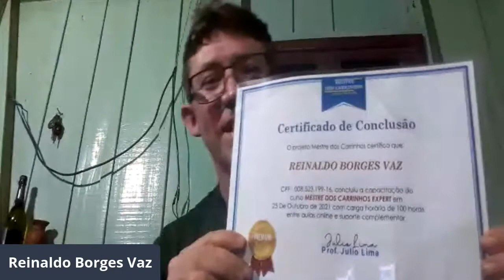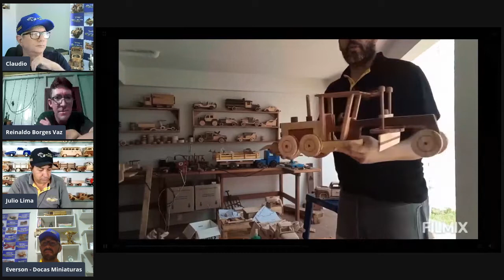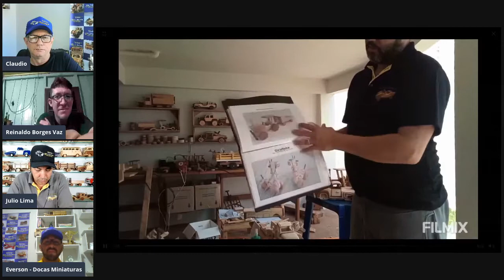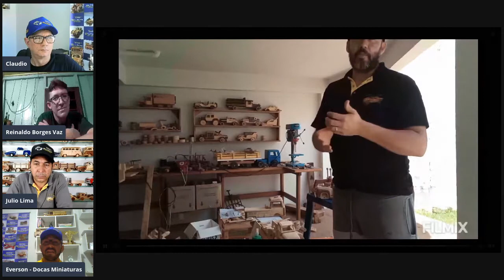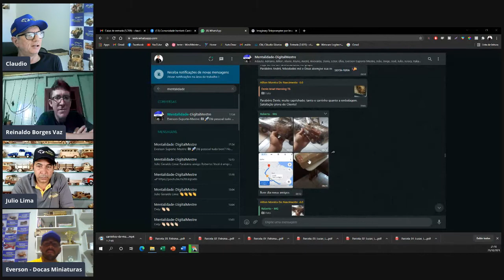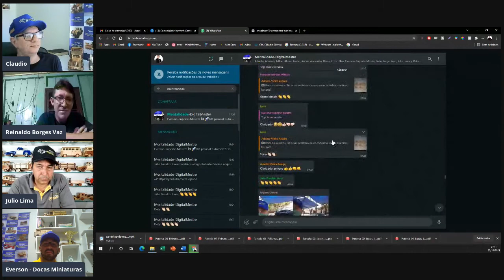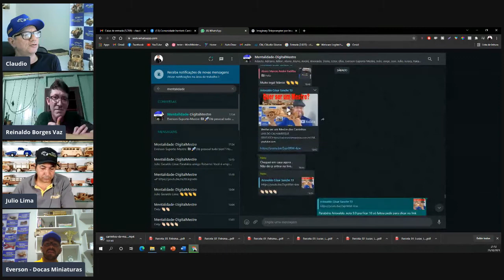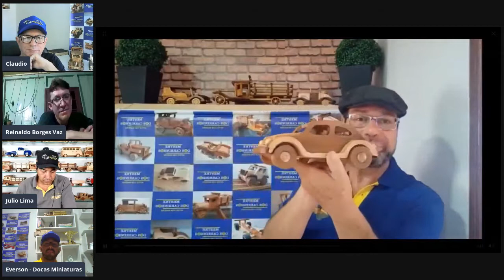#23 Histórias de Mestres - Reinaldo e Everson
👉 Seja Bem vindo ao Método Mestre dos Carrinhos!
😎Para fazer parte do CLUBE Mestre dos Carrinhos Clique no link abaixo: ⬇️⬇️⬇️⬇️⬇️⬇️⬇️
🏠Aprenda a fazer 40 modelos de carrinhos com o método  criado pelo Mestre Julio Lima:
Curso em Video Aulas ensinando passo a passo como fazer seus carros miniaturas de madeira +  E-book moldes em PDF . No sistema imprimir pdf, colar na madeira e cortar as peças de madeira. Lixar bem depois só colar as peças de madeira e está pronto seu carrinho. Aprenda a fazer seus brinquedos utilizando madeiras recicláveis e ferramentas simples que eu desenvolvi e vou te ensinar. Você vai aprender o passo a passo para construir os modelos:
PROMOÇÃO POR TEMPO LIMITADO: Plano Anual: 12 x de 59,90 no cartão de crédito:
😎Para fazer parte do CLUBE Mestre dos Carrinhos Clique no link abaixo e cai pra dentro: ⬇️⬇️⬇️⬇️⬇️⬇️⬇️
😎Com o método Mestre dos Carrinhos, você será capaz de usar sua criatividade e transformar madeiras descartadas como palets, caixotes de fruta e madeira de obra em lindos carrinhos, com ferramentas simples e no quintal da sua casa. Podendo atuar também como uma renda extra ou principal.
🚙O método mestre consiste em imprimir e-book em folha A4, colar na madeira, cortar,  lixar as peças, depois colar e está pronto seu incrível carrinho miniatura de madeira!

🔴 Ficou com Dúvidas? Me chame no ZAP

🚀Nossos parceiros de Ferramentas:
Entrega garantida p/ todo o Brasil!

✈️Ainda não pode entrar pro Clube?! Tenho um presente pra você.